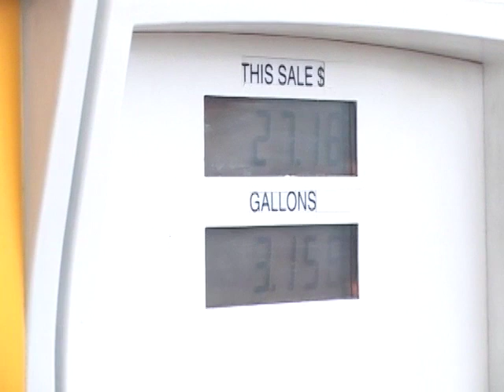Opposition Leader Says Venezuela May Be Backing Away from Belize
Meanwhile, APBEL General Manager John Mencias has told News Five that the problems with shipments have been ongoing for months now and provoked much complaint from the Government to both APBEL and Puma. There were some concerns at times that as PDV-Caribe failed to come through with oil shipments, Belize could run out of regular gasoline, diesel and jet fuel, having already lost premium supply.  Any questions about the future of the Petrocaribe Accord as it relates to loan repayments from Belize to Venezuela would be reserved for the Government. Opposition Leader John Briceño weighed in today as well, sounding the death knell for Petrocaribe and demanding an accounting of the hundreds of millions spent on Christmas and Mother’s Day Cheer, tacos and pibil and other assorted niceties. But he also raised another possibility for the outcome of the bilateral talks – Venezuela walking away because of perceived lack of support from Belize.